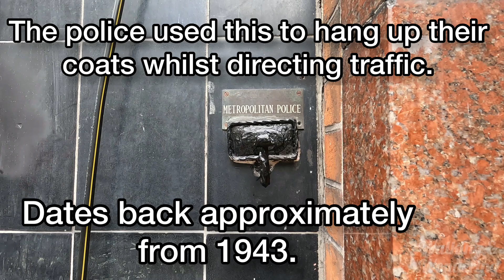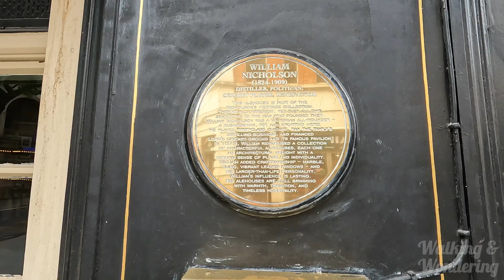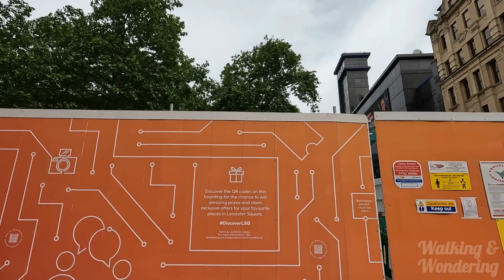A splendid London walk from Covent Garden to Trafalgar Square